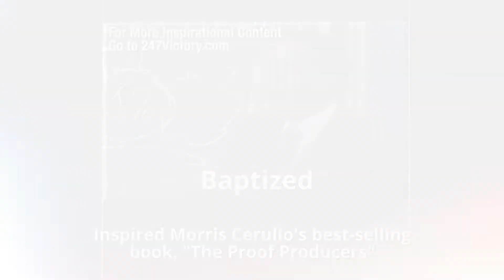Legacy Minute - Proof Producers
Brother Cerullo educates Nationals at the School of Ministry in 1983. This core teaching inspired his best selling book, "The Proof Producers." Go to 247victory.com for more inspirational content.